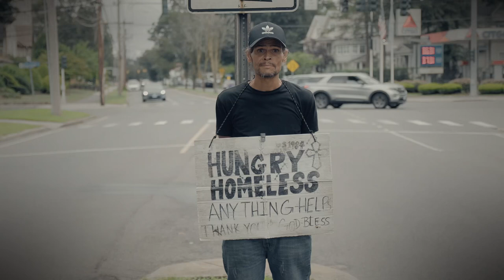Homelessness in Bridgeport, CT. John Gomes for Mayor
Homelessness remains a pressing issue in Bridgeport, CT, with an estimated 200 individuals experiencing homelessness on any given night, according to data collected by several organizations. This problem is complex, driven by a combination of factors, such as high housing costs, lack of affordable, housing, unemployment and mental health challenges.

To address these conditions, a multifaceted approach is crucial. First, increasing the availability of affordable housing, implementing rent stabilization measures , investing in mental health and addiction services and work force development.

Collaborative efforts between local government and nonprofit organizations and community is vital for creating comprehensive solutions that not only provide immediate relief, but address the underlying issues contributing to homelessness in our city. That’s my commitment as Mayor!